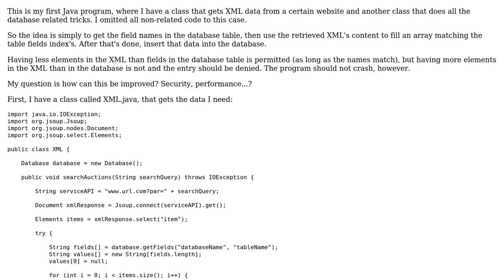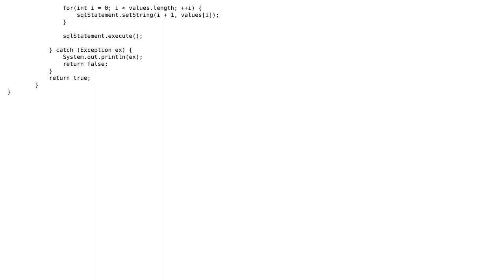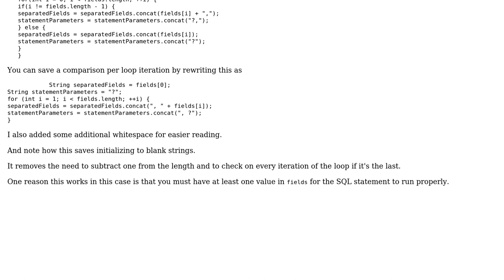Code Review: Transfer XML data to database where table fields must match with elements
With thanks & praise to God, and with thanks to the many people who have made this project possible! You are responsible for your own actions.